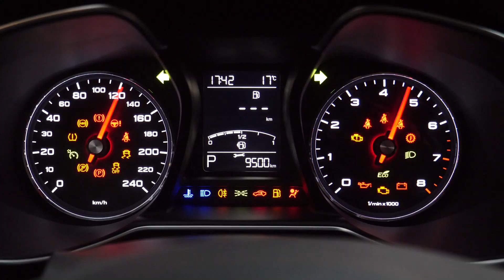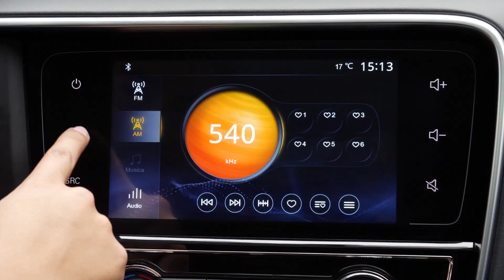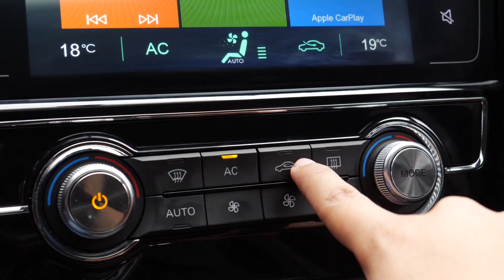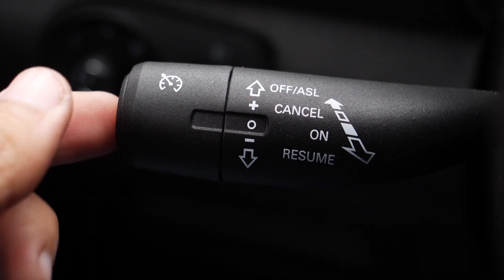Nuevo MG 6 2019 - Más deportivo y elegante | Prueba / Test / Review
Hace algunas semanas nos pusimos al volante de la segunda generación del MG 6 y aquí te contamos todo.

Precio MG 6 en Perú:
Desde $18,490 hasta $21,490

Todo sobre el nuevo MG 6 2019

Prueba/Test Drive/Review/Revisión Completa/Noticias

Editora Digital - Melissa Muñico
Cámara - Melissa Muñico
Edición - Lesly Olavarrera